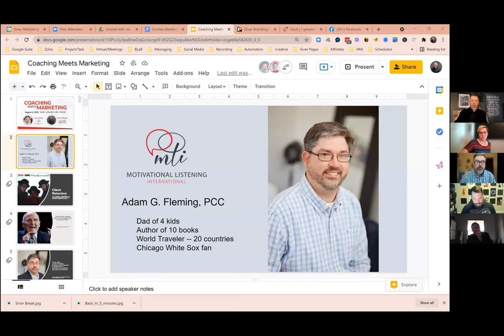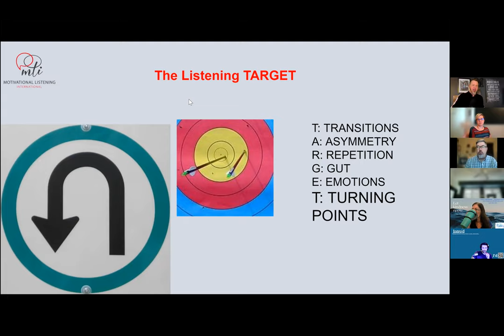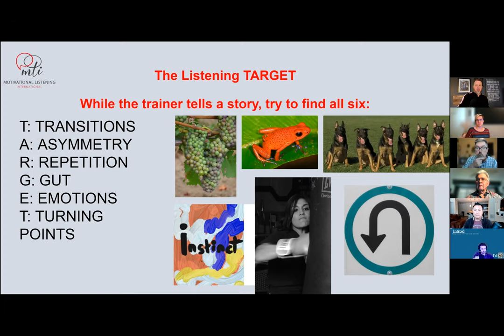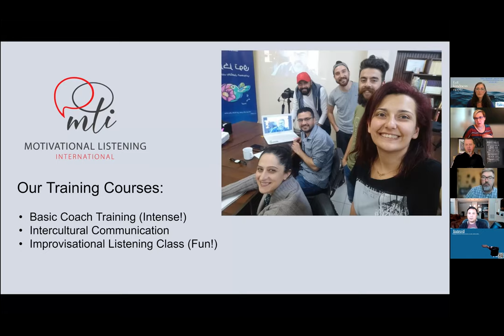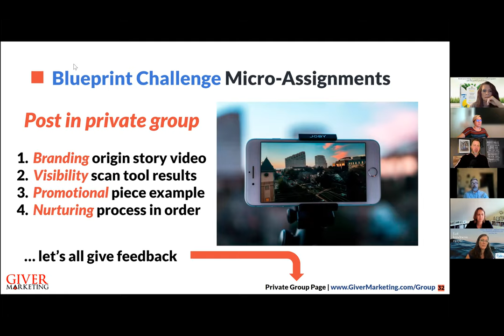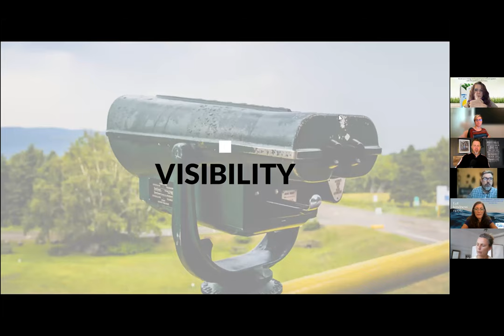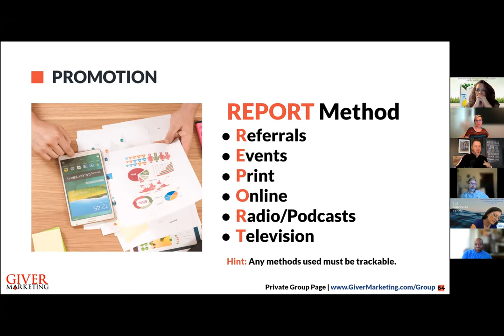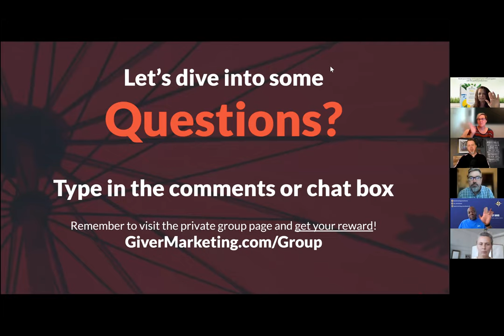Coaching Meets Marketing Combo Masterclass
Talk to a marketing coach at no cost.

This 2 hour session with Adam Fleming and Timothy Morgan covers how to ask killer questions, listen well and market your business so people pay attention.

We are the highest rated network of marketing coaches in the world. You can dramatically improve your results by getting tips and ideas that will get more leads and prospects coming into your business. Grab a time to chat with your marketing coach now!